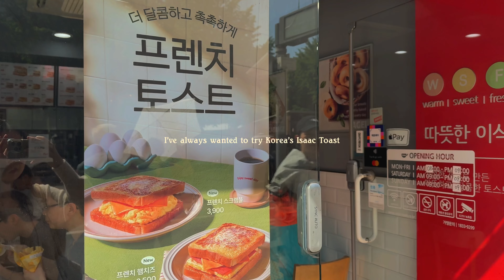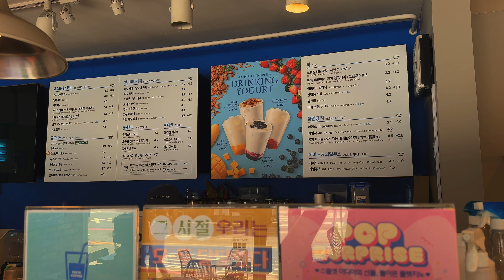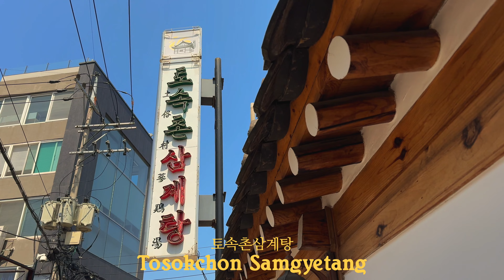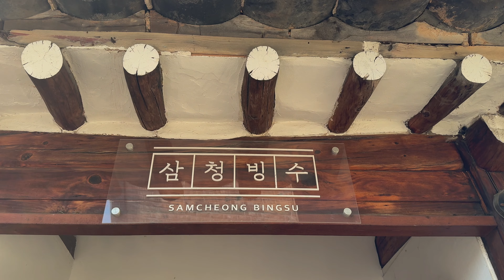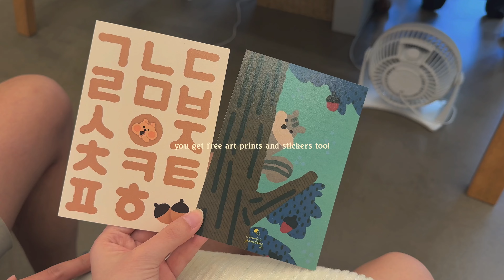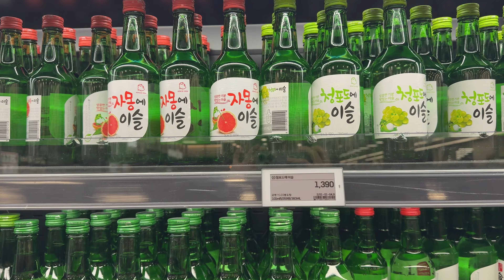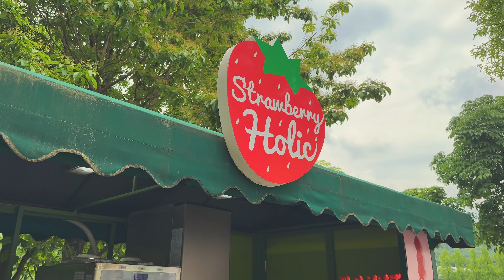[ep.2] seoul vlog 🇰🇷 | palace hopping, trying new food, seeing capybaras in everland 🍊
🗓️ May 2024

✍🏻 Join us on a journey full of firsts in this vlog. We tried the iconic Isaac Toast, explored palaces while donned in Korea's traditional costume (hanbok), enjoyed our first taste of ginseng chicken soup (samgyetang), and met adorable capybaras at Everland.

🔖 Chapters:
00:00 Preview
00:33 Isaac Toast
01:02 Ediya Coffee
01:20 Daehan Hanbok
01:36 Gyeongbokgung Palace
02:21 Tosokchon Samgyetang
03:20 Insadong
03:24 Ssamzigil
03:53 Bukchon Hanok Village
04:14 Samcheong Bingsu
04:40 Dotori Caricature
05:12 Changgyeoggung Palace
05:42 LOTTE Mart Zettaplex
07:01 Everland
11:48 Seoul Station

📸 This VLOG was filmed on iPhone 15 Pro.